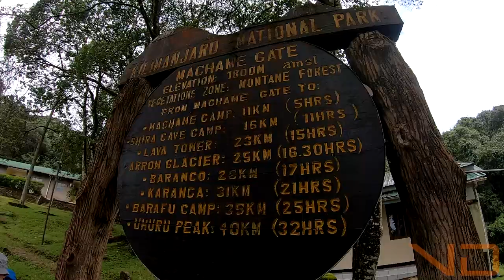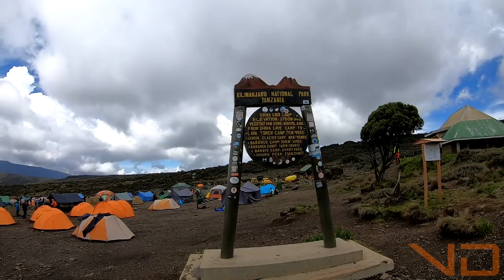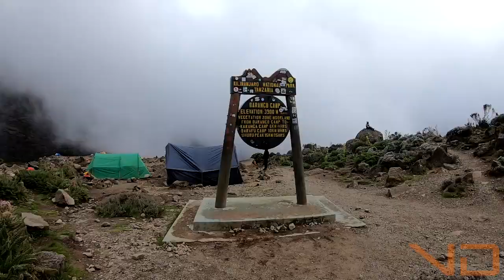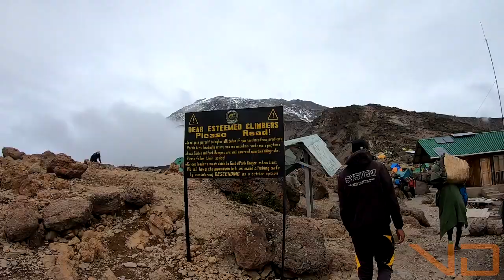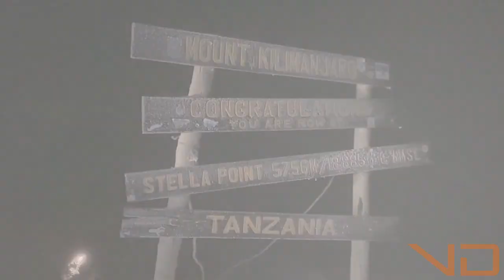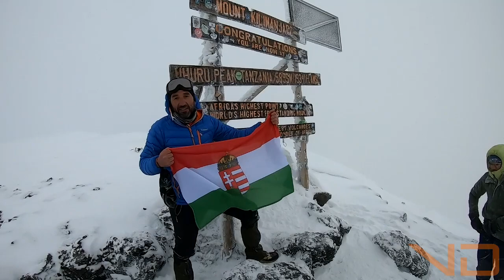Kilimanjaro 2024. Machame route. From rainforest to arctic ice in 5 days...